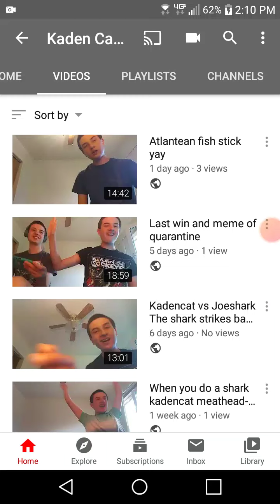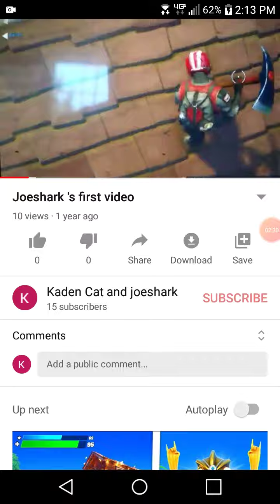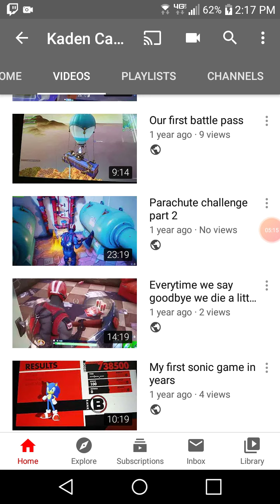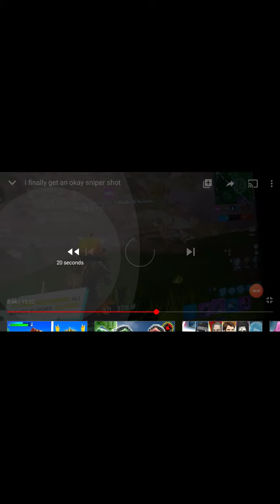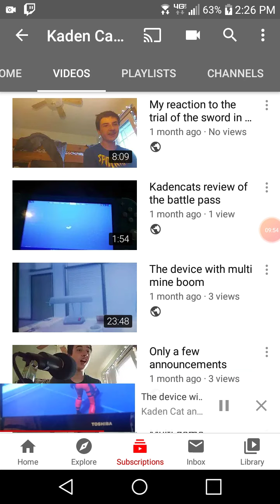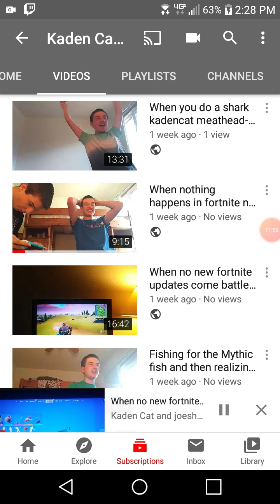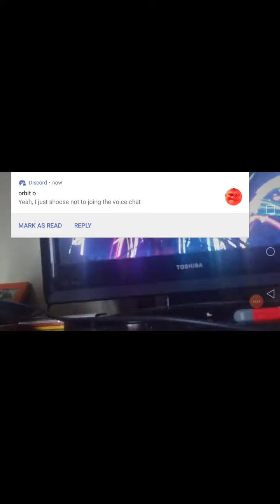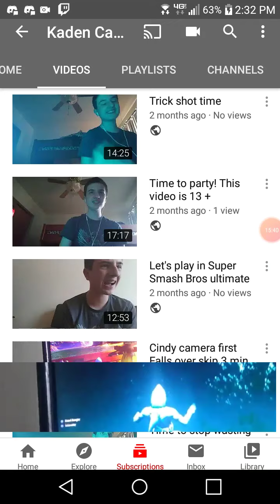What happens in the recording studio stays in the recording studio